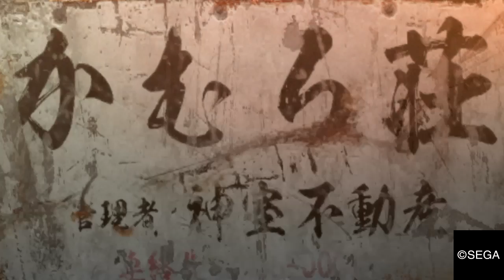YAKUZA 0 Part 10